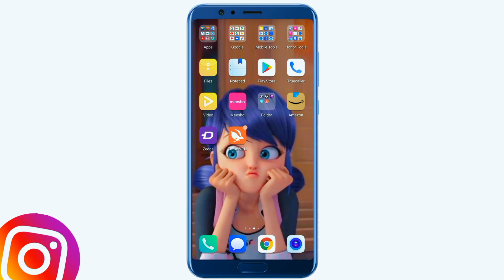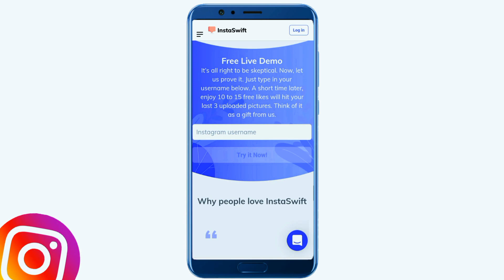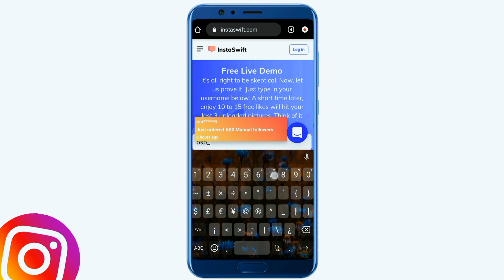instagram likes kaise badhaye | without login instagram likes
Hello Guys,

🔥 WITHOUT LOGIN 1K Genuine Likes 🔥 Instagram Par Likes Kaise Badhaye 🤫 Instagram Likes

Website Name :- InstaSwift

YouTube Search
instagram likes kaise badhaye
likes kaise badhaye instagram
instagram like hack
instagram like kaise badhaye app
instagram like hack 10k free
instagram likes hack
instagram likes app
instagram par free likes kaise badhaye
instagram like kaise badhaye app se
instagram like kaise badhaye
insta like kaise badhaye app
like app
insta like hack
instagram like kaise badhaye free me
instagram me free likes kaise badhaye
instagram me like kaise badhaye app se
insta pe like kaise badhaye
instagram liker app
like badhane wala app
best app for instagram likes
best instagram like increase app
instagram free likes app
instagram like app
like kaise badhaye instagram app
insta like kaise badhaye
insta liker app
instagram par like badhane wala app
instagram par like kaise badhaye app
1k likes on instagram
insta like app
like kaise badhaye instagram
instagram likes
free like app
instagram fake likes app
best app for likes on instagram
how to increase likes on instagram without login
instagram ke likes kaise badhaye
instagram liker
instagram par likes kaise badhaye
insta like app
best app to increase instagram likes
best like app for instagram
how to hack instagram like
insta likes app
insta par like kaise badhaye
instagram like badhane wala app
instagram mai like kaise badhaye
instagram par like kaise badhaye app se
like badhane ka apP
like for like instagram app
like hack instagram apk
like instagram free app
instagram free likes
fake likes on instagram
free likes on instagram app
how to get 1k likes on instagram
insta like increase app
instagram free like kaise badhaye